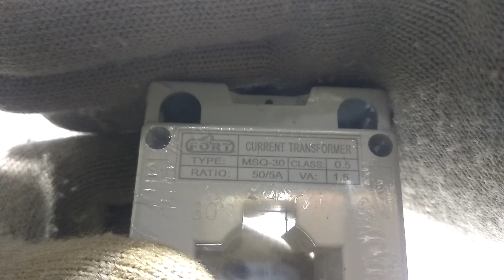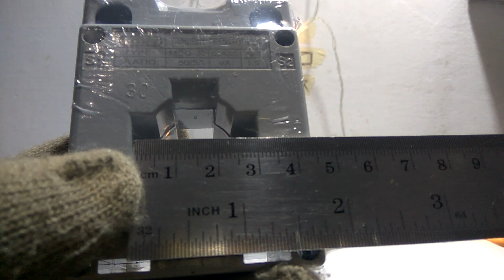CT Fort MSQ-30 50/5A READY STOK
Economic type

CT CURRENT TRANSFORMER
Merk = Fort
MSQ-30 series
Busbar hole 10X30mm
Burden VA = 1,5
Class = 0,5

Ratio READY STOK tinggal pilih butuhnya berapa Ampere ;
- 30/5A
- 50/5A
- 60/5A
- 75/5A
- 100/5A
- 150/5A
- 200/5A
- 250/5A

NB Pembeli : untuk ratio yang diinginkan tolong di tulis pada Catatan gambar hanya display saja.

Selamat berbelanja.

BUKALAPAK